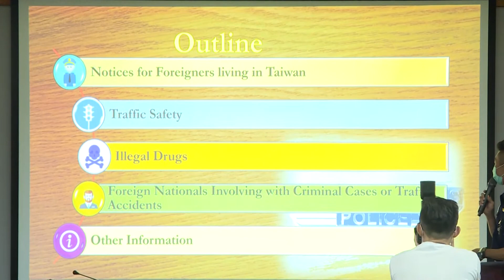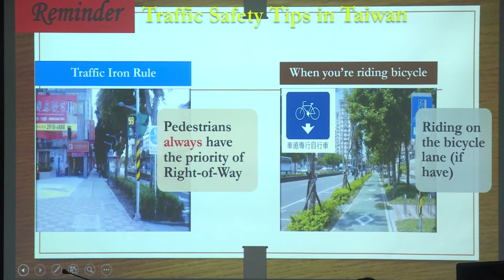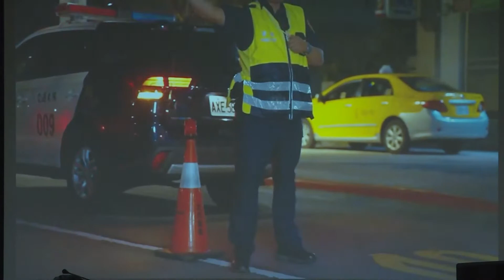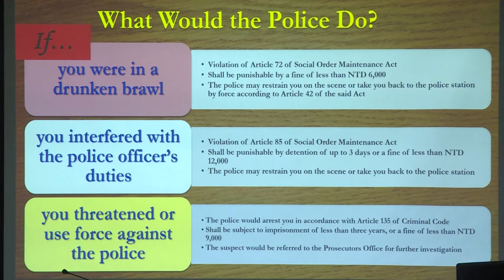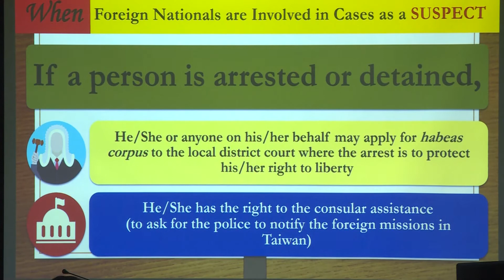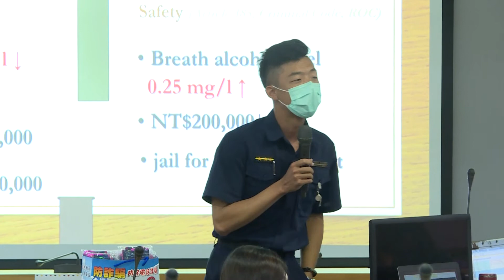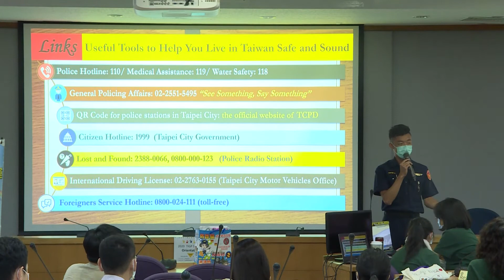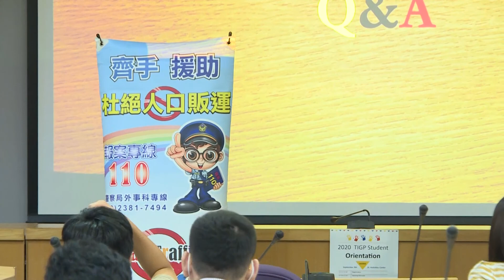0909 05 Life in Taiwan: Laws, Regulations and Enforcement Rules